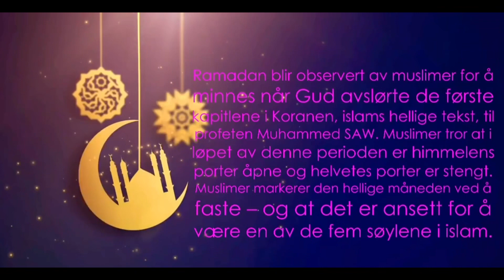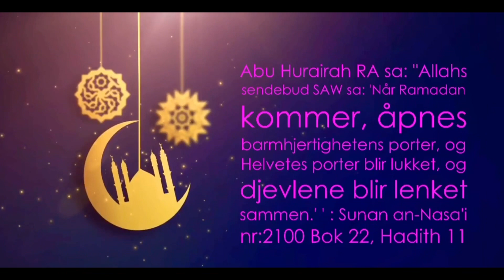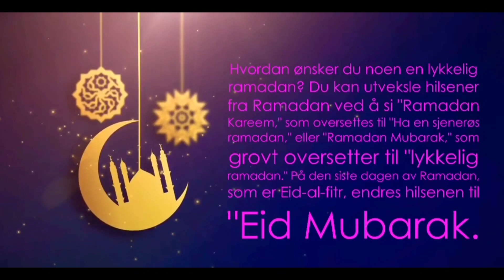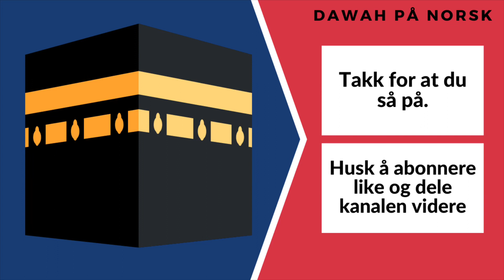RAMADAN MUBARAK ✨🌙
Følg oss gjerne på facebook

Ramadan Mubarak brødre og søstre 🧡

Vi håper at dere alle har det bra, å at dere er forberedt på måneden som kommer. Den hellige måneden som betyr mye for oss muslimer.

Denne videoen er for ønske dere en god Ramadan, å håper at fasten blir lett for dere,

Vi setter stor pris på god støtte å fine ord fra dere ❣️